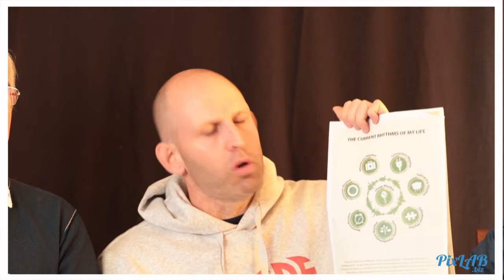Dissipelvorming Sessie 3 Tom Smith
Gesprek oor Dissipelvorming met Tom Smith, Jannie Le Roux, Hannes Theron en Paul Barnard